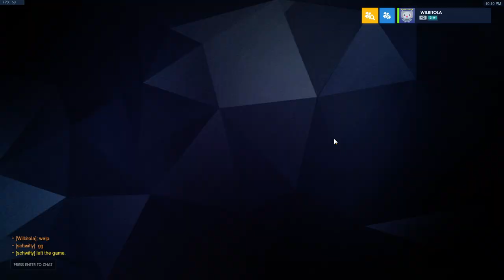'TIS THE SEASON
Merry Christmas!
Also, im aware of the abomination of a thumbnail I've created, but hey, if your reading this, it worked. Happy Holidays!